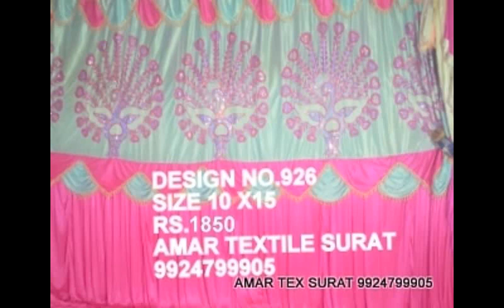Tent Parda Designs connect on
We Are Surat(Gujarat) Wholesaler & Manufacturer for All kind of
Events, Tent, Mandap & Decorative Fabrics